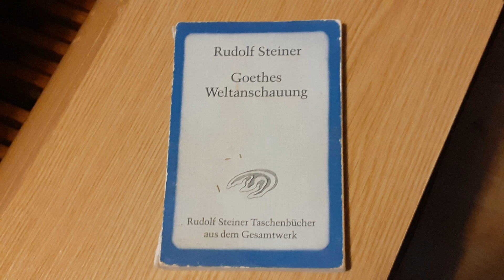Rudolf Steiner: Goethes Weltanschauung - Die platonische Weltanschauung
2. Unterkapitel von "Goethes Stellung innerhalb der abendländischen Gedankenentwicklung".